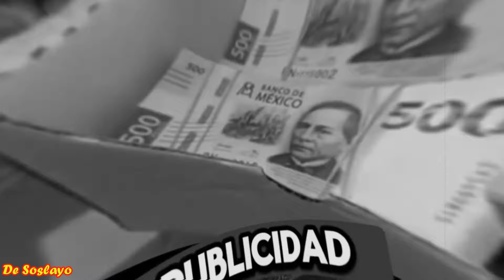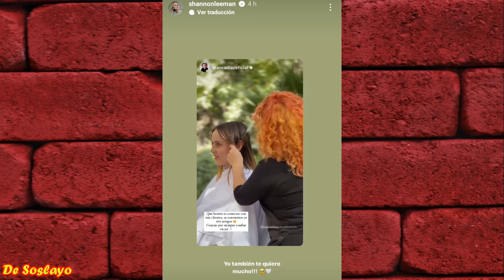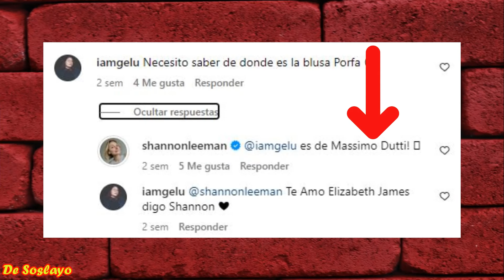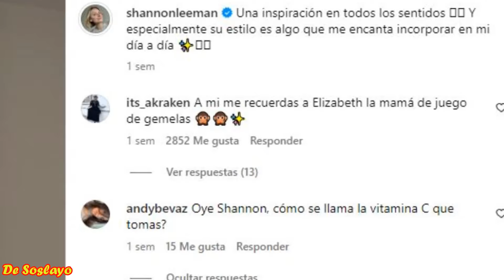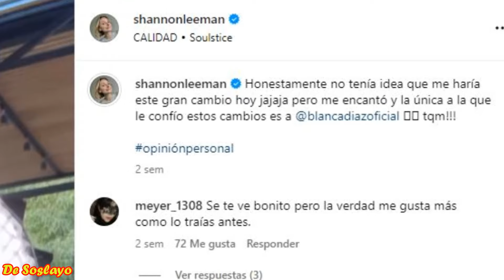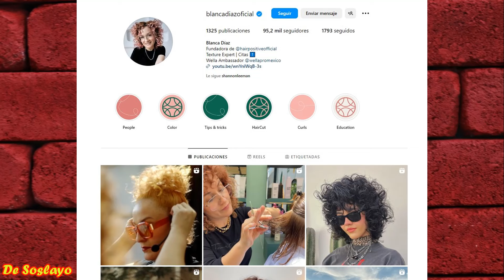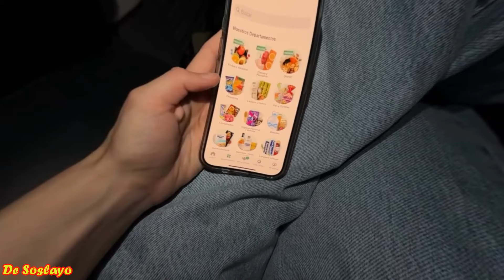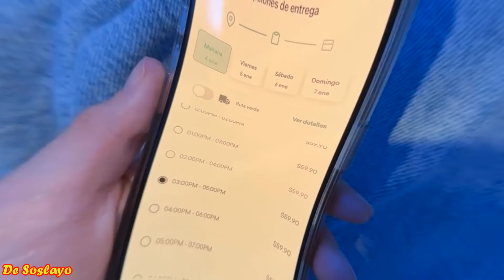❌️SHANNON ESTAFAS | COREANO VLOGS ESTAFAS | SHANNON PUBLICIDAD ENCUBIERTA | SHANNON LEEMAN ESTAFAS